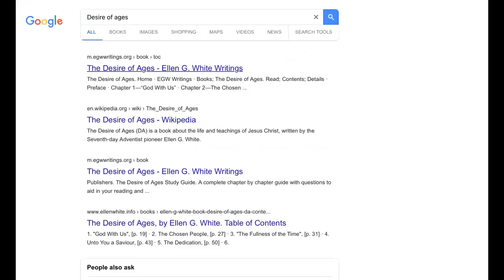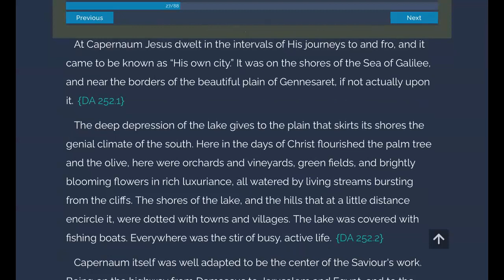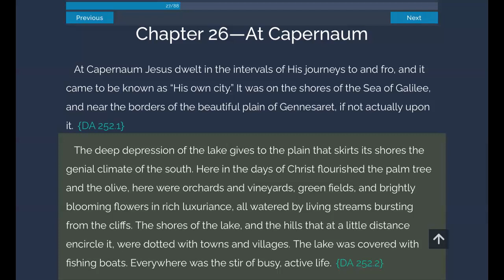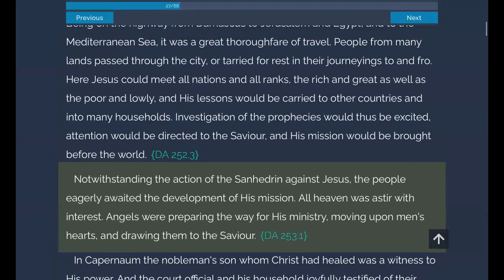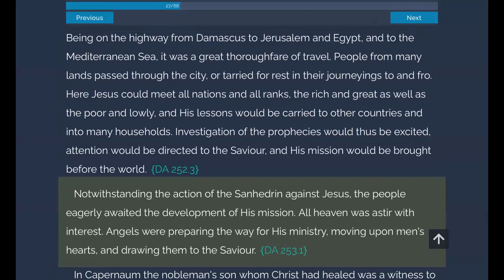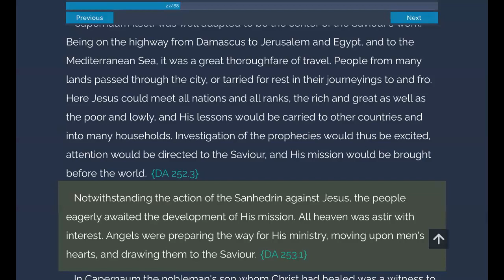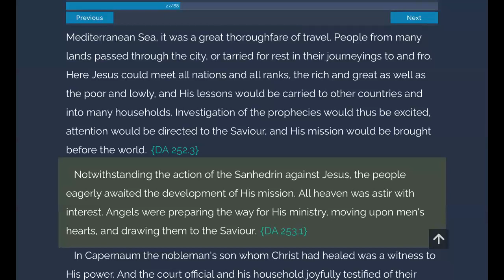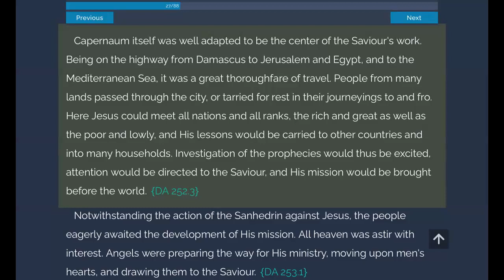Desire of Ages Ch 26 Part 1 Sis Judith Muzondo-Gara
At Capernaum.